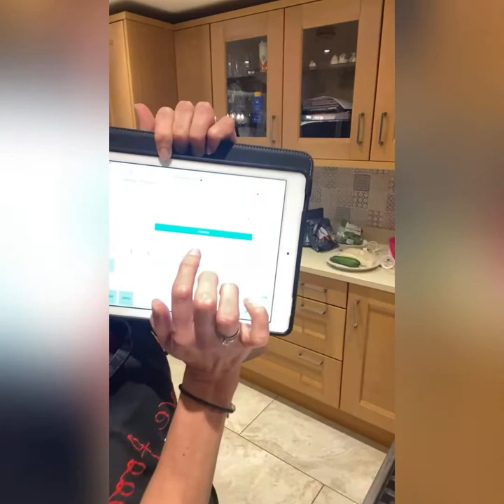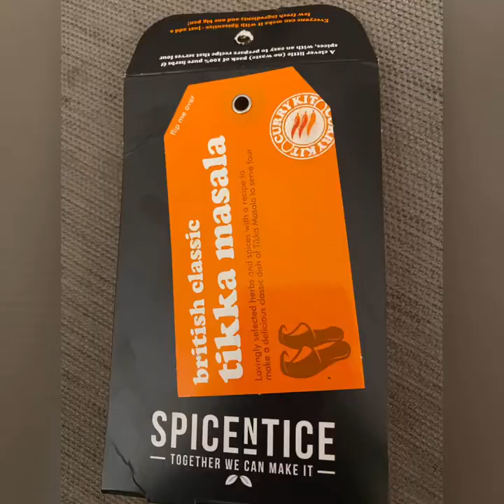Syn free lamb tikka masala and veggie pakoras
Thanks for tuning into today’s live. Syn free lamb tikka masala and veggie pakoras 😋

Read for info!!

Lamb tikka masala
Ingredients and recipe on packets. I swapped the 100ml cream for 0% Greek yogurt. Added peppers and remaining chick peas.

Veggie pakoras ... I trebled mixture and it made 6!
1️⃣ Blitz up 60g chick peas, 1 x egg, half tablespoon curry powder, 1 x clove garlic for batter.
2️⃣ Grate 30g carrot, 30g courgette, 30g cauliflower.
3️⃣ Mix veg into batter and form in to balls. Fry 2.5 minutes each side. I thought they cooked better in the oven for 20 minutes on 200.

Mint yogurt
1️⃣ Chop up 1 tablespoon of mint. Mix with 100g 0% yogurt and 1 x teaspoon of lemon juice.

💥I also have a YouTube channel where I post the pictures, recipe and video all in one.